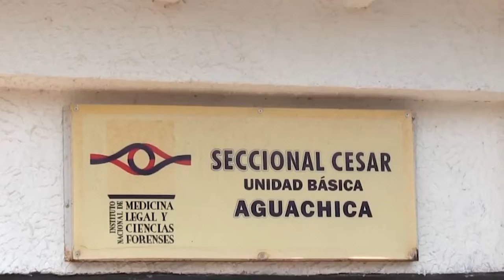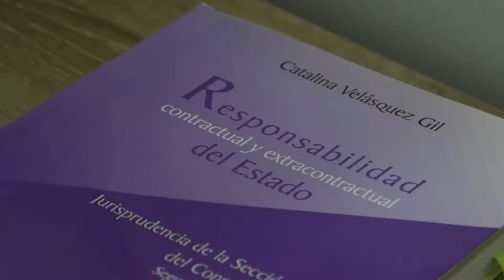AJUSTES DE CUENTAS SERÍA EL MÓVIL DEL ASESINATO A UNA PAREJA EN AGUACHICA